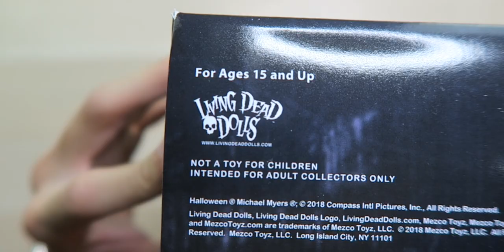Living Dead Dolls Presents: Halloween Michael Myers (1978)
- Sign up for Rakuten and get cashback when you shop online! FREE $10 bonus just for signing up!